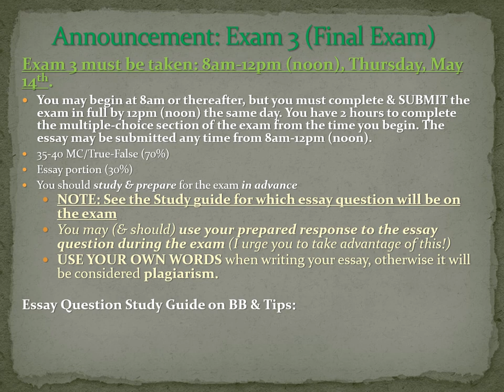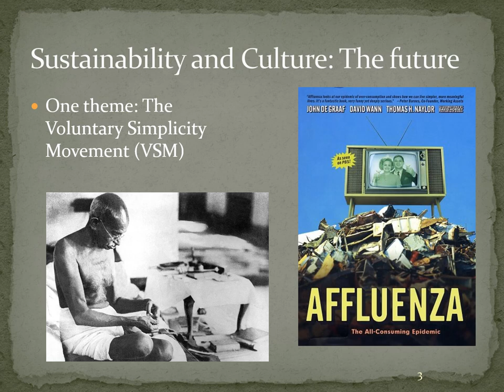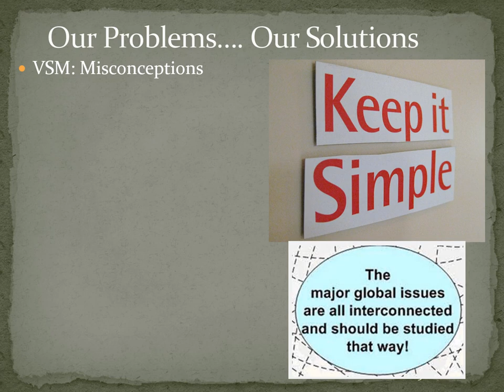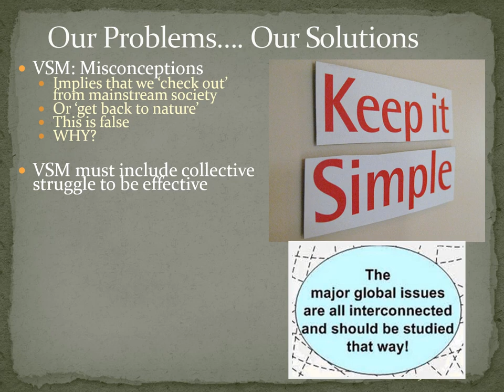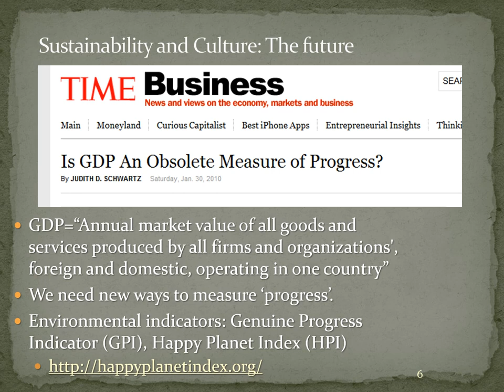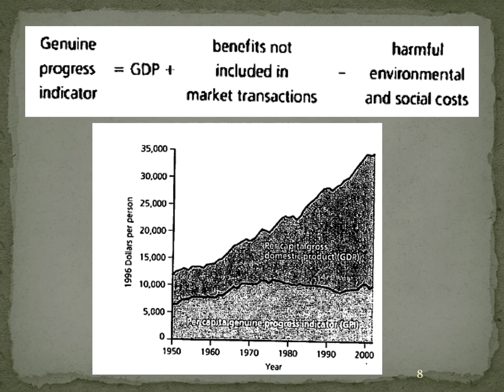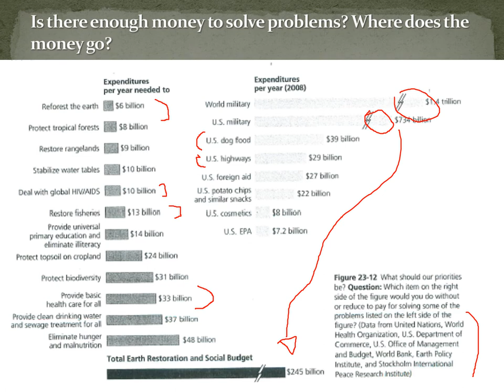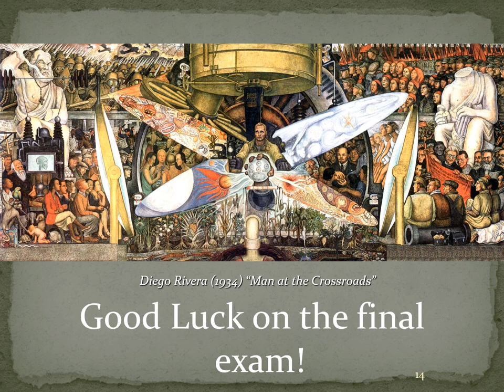Lecture 25: "Sustainability & Culture - The Future"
Lecture 25, "Sustainability & Culture - The Future", is a short talk on directions for the future and a wrap up of our course. The way things are today are not set in stone, they are not inevitable. We are in control of our own destiny, now let's make sure we shape it how we want.